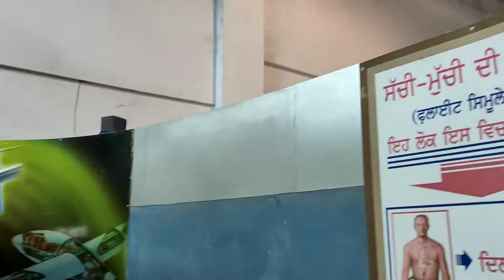Science city | science city jalandhar | science city kapurthala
Science city jalandhar overviews. Keep supporting. this vlog is short review of science city. science city vlogs
 science city short vlog video.
science city | science city jalandhar | vlogs|